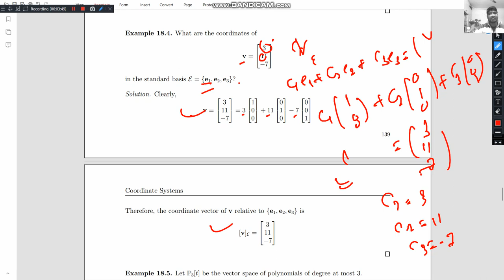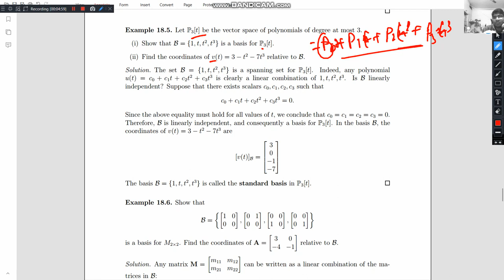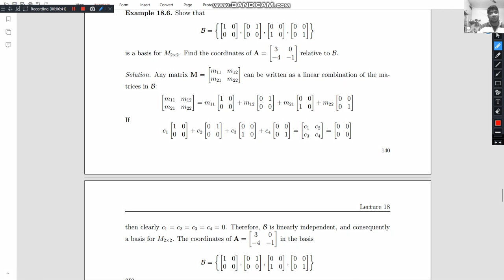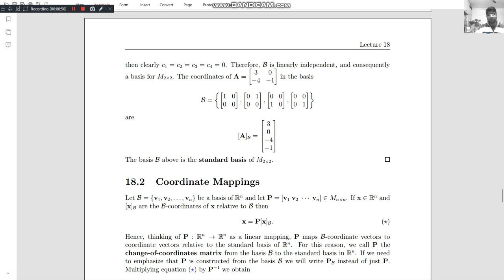lecture 18.2 how to find coordinate vector realative to a given vector for any basis